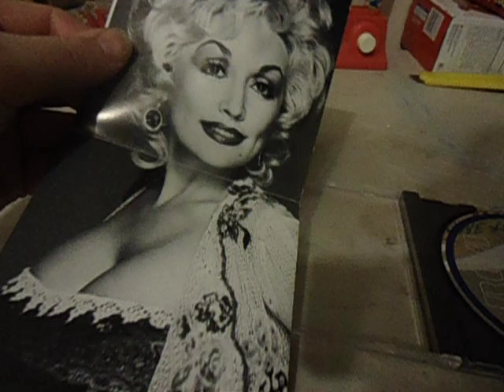pickups dolly pasrton great pritender cd very rare rca end summer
pickups dolly parton cd great pritender rca rare value 70 dollar end summer